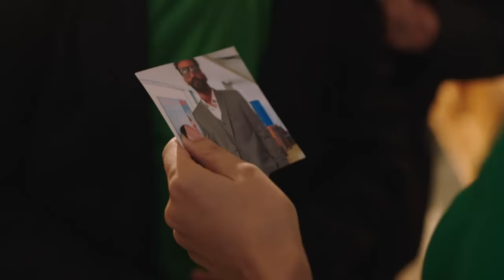فيلم مغربي جديد الباطيما 42 لهشام العسري